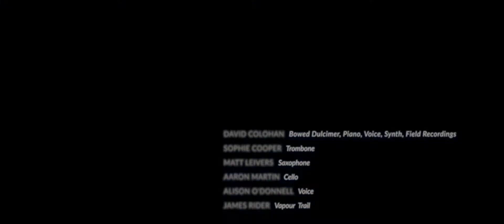frontier auras 32 40: a piece by wyrdfolk collective United Bible Studies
From United Bible Studies album 'The Star Of The Sea Moves Today To Its Rising'. @newwyrd. This piece includes a contribution from longtime member Alison O'Donnell of legendary 70s band Mellow Candle.